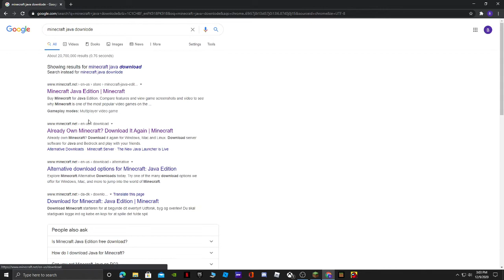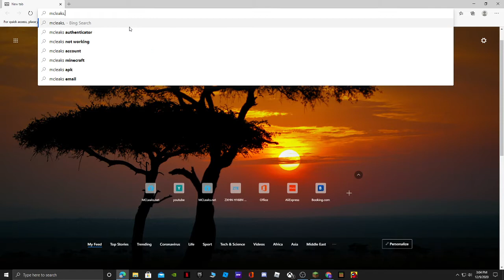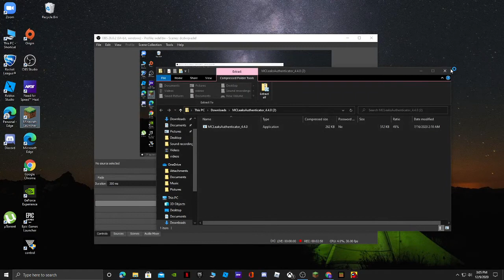how to get minecraft java for free [100% working 2020]